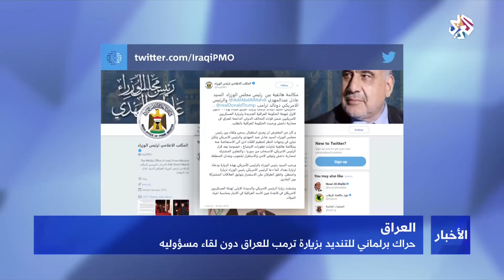التلفزيون العربي│تعرض السفارة الأميركية ببغداد لقصف صاروخي بالتزامن مع زيارة ترمب للعراق